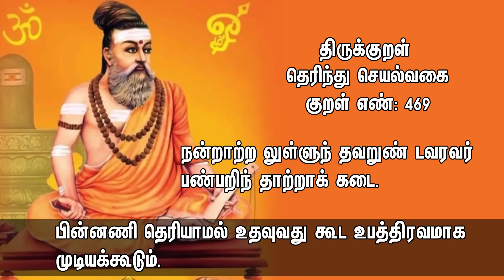Rangaraj Pandey About MODI Goverment Schemes & Development Progress in Past 10 Years | BJP | NDA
சாணக்யா!